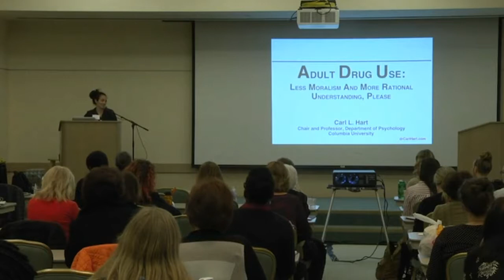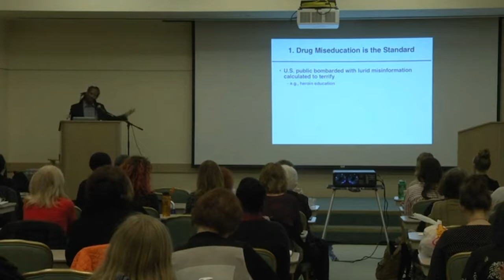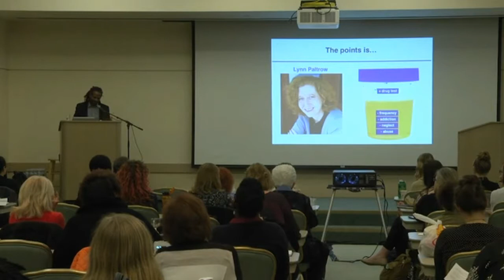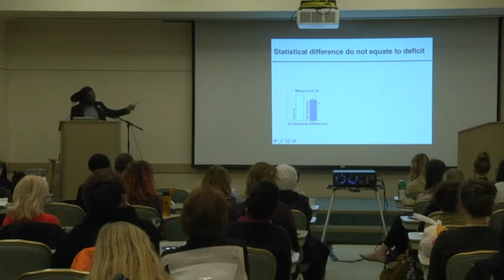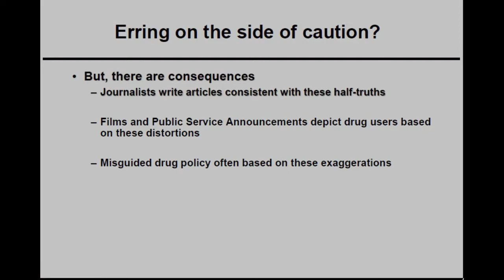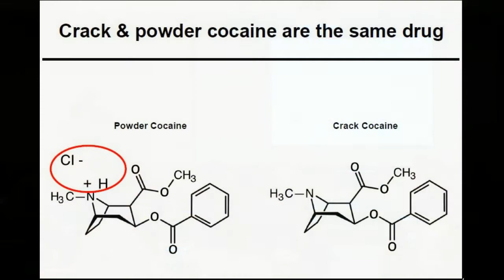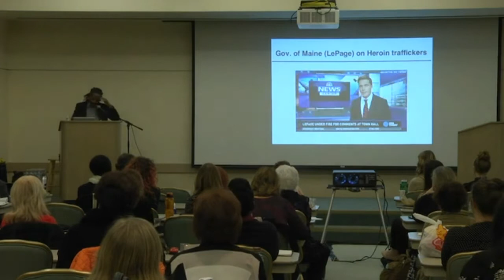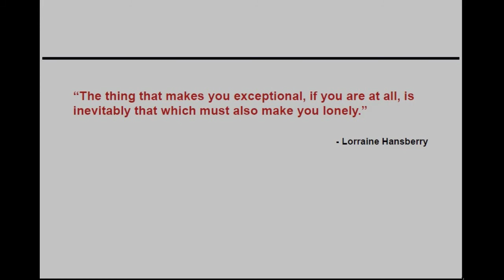Adult Drug Use: Less Moralism and More Rational Understanding, Please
Dr. Hart explains drug miseducation, rational drug use and the rarity of problematic substance use, cannabis and pregnancy fearmongering, and how racism is inextricably linked with drug law enforcement.

National Perinatal Association conference -- Loma Linda, CA March 2018